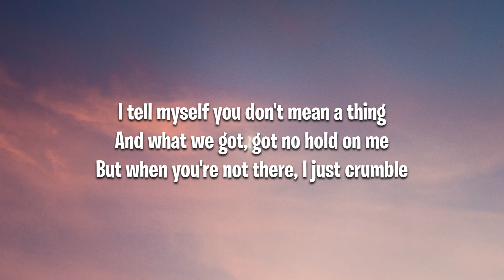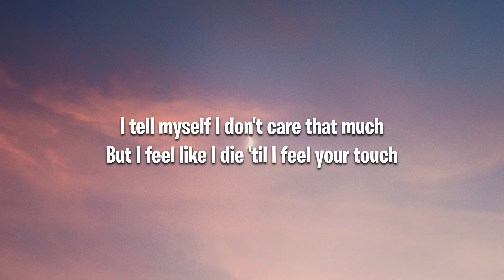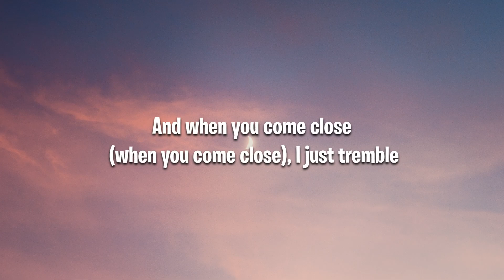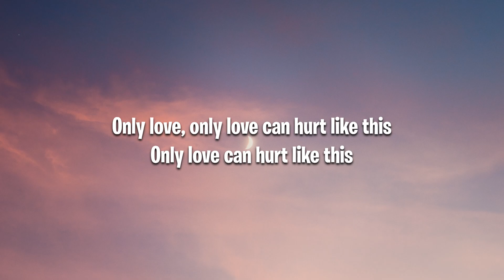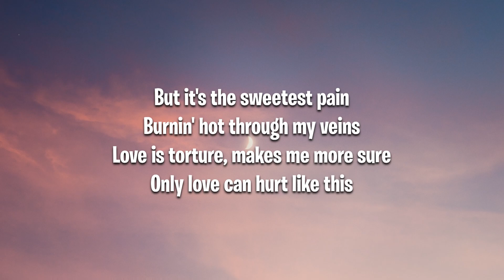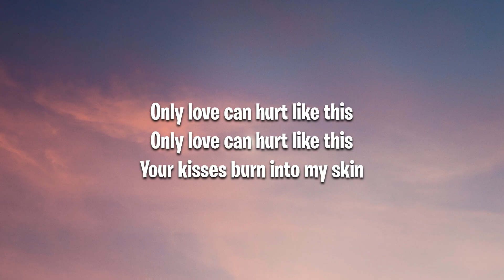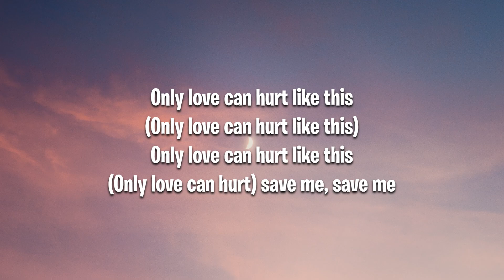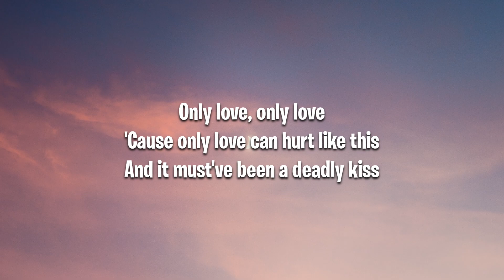Only Love Can Hurt Like This lyrics - Paloma Faith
Lyrics

Tags 🏷